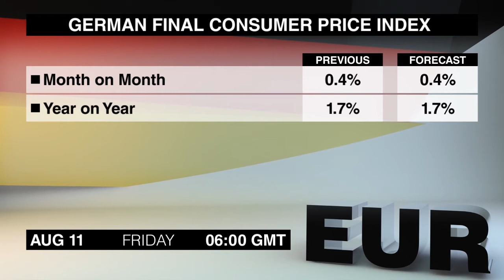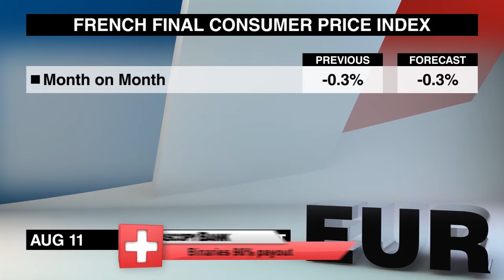经济日历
8月11日，星期五的经济日历并无多少内容，但美元交易者可能要进行调整，因为美国方面将发布一些重要数据。
格林尼治时间早上6点钟，德国方面会有一些数据发布，即7月份德国最终消费物价指数。预计消费者物价将同比上涨1.7%，高于市场预期，是4月份以来最高的通胀率，而增长主要是受能源价格上涨的推动。
同一时间还将发布德国批发价格指数。6月份该指数曾从5月份令人失望的 -0.7%水平回涨至0%，
45分钟后将发布7月份法国最终消费者物价指数，预计该月的指数年率增长会维持在0.7%，这将与创下6个月来的低位前一个月数据持平。
法国食品，能源和服务消费价格上涨，但制造业产品价格下滑则继续打压着指数。
美元交易者需密切关注的是将于中午12:30分发布的7月份美国通货膨胀，2017年6月份，消费价格曾同比上涨了1.6%，为2016年10月份以来的最低增幅，而这是由于汽油价格下滑导致的。